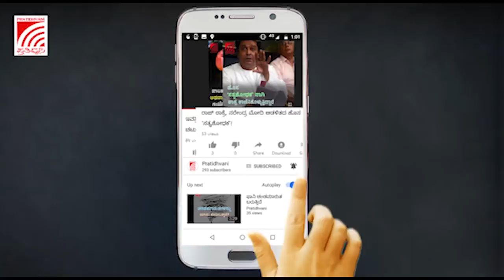ದುಡ್ಡಿನಿಂದ ಜನ ಪ್ರತಿನಿಧಿಗಳನ್ನು ಖರೀದಿ ಮಾಡೋ ವ್ಯವಸ್ಥೆ ನಿರ್ಮಾಣ ಮಾಡಿದ್ದು ಕಾಂಗ್ರೆಸ್‌ : K.S.Eshwarappa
ದುಡ್ಡಿನಿಂದ ಜನ ಪ್ರತಿನಿಧಿಗಳನ್ನು  ಖರೀದಿ ಮಾಡೋ ವ್ಯವಸ್ಥೆ  ಕಾಂಗ್ರೆಸ್‌ ಮಾಡಿದೆ : K.S.Eshwarappa